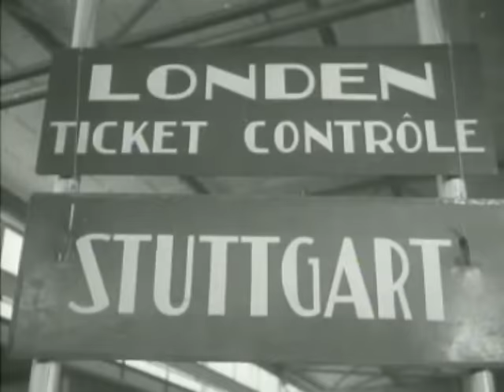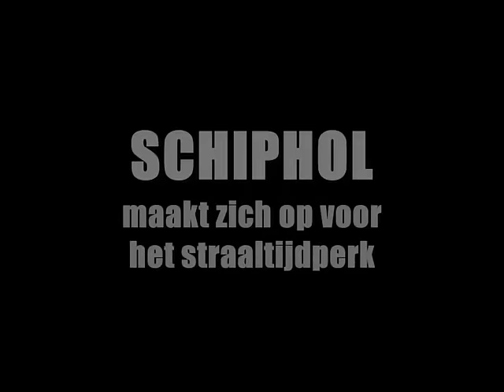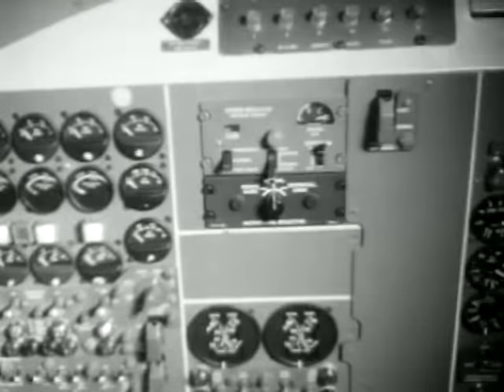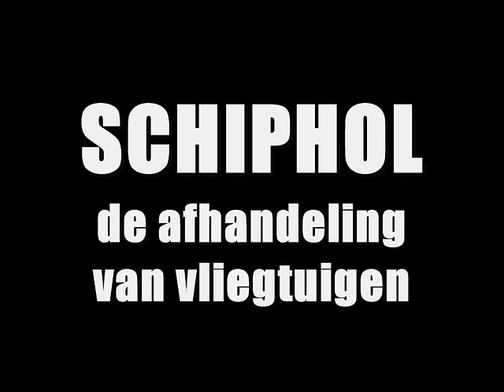1950-1970: Schiphol, een enorme vlucht - oude filmbeelden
Compilatie van diverse filmpjes over Schiphol over de ontwikkeling van Schiphol na de Tweede Wereldoorlog. Een indrukwekkend stukje geschiedenis.

Ter informatie: Op 1 april 1926 werd Schiphol gekocht door de gemeente Amsterdam. De gemeente ging meteen aan de slag: de drainage van het veld en de toegangswegen werden verbeterd. Er werd een betonnen platform aangelegd van 50 bij 100 meter, en op het in inmiddels tot 30 hectare gegroeide bebouwde gedeelte werden een stationsgebouw en een verkeerstoren gebouwd.